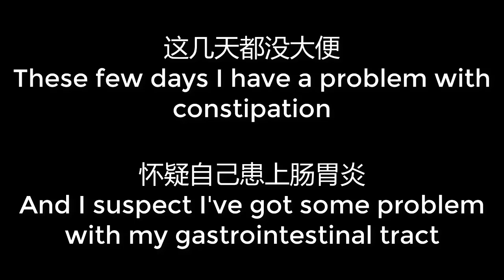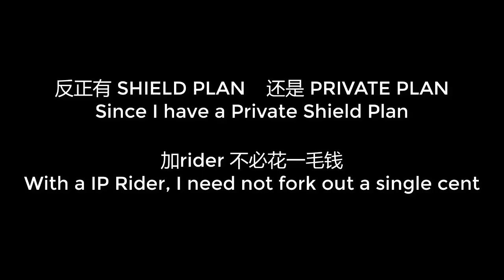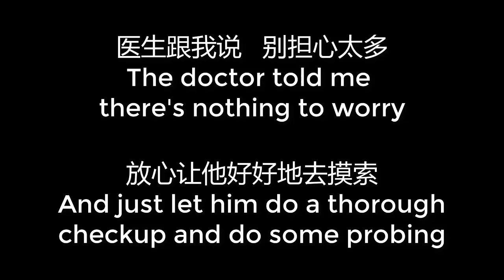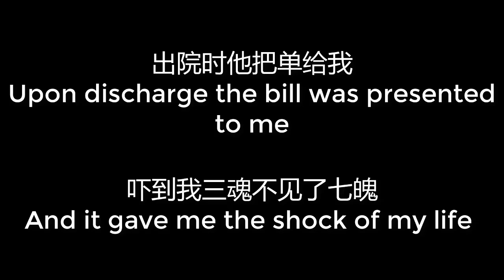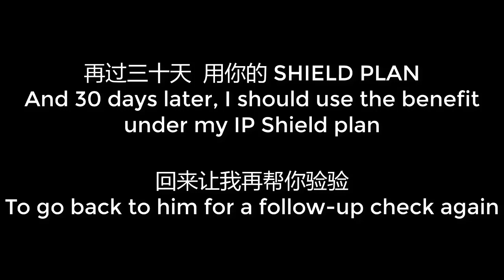Song About the IP Fiasco: 反正有SHIELD PLAN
"反正有SHIELD PLAN  "

我有一份IP plan
I have got an IP Plan
入院完全不用钱
I need not pay a single cent (as all deductible and co-insurance are covered)
这几天都没大便
These few days I have a problem with constipation
怀疑自己患上肠胃炎
And I suspect I've got some problem with my gastrointestinal tract

决定去医院
So I decided to go to a hospital
好让医生验一验
And let the doctors there have a thorough check
反正我有保险
Anyway, I'm well covered by insurance
就别浪费保费这笔钱
So better not waste the premium I've paid and just go for the check

医生跟我说   别担心太多
The doctor told me there's nothing to worry
放心让他好好地去摸索
And just let him do a thorough checkup and do some probing
住院一两天  仔细验一验
So I checked into the hospital for the check
打针抽血CT Scan全都得做
And went through blood tests, CT Scan and everything else

出院时他把单给我
Upon discharge the bill was presented to me
吓到我三魂不见了七魄
And it gave me the shock of my life
住那两天要上十千
The 2 days in hospital cost $10,000
医生便对我说
And the doctor said to me

反正有SHIELD PLAN  还是PRIVATE PLAN
Since I have a Private Shield Plan
加rider不必花一毛钱
With a IP Rider, I need not fork out a single cent
再过三十天  用你的SHIELD PLAN
And 30 days later, I should use the benefit under my IP Shield plan
回来让我再帮你验验
To go back to him for a follow-up check

一年后的某一天
One fine day a year later
保单到期要交钱
The policy is due for renewal
保险公司信里写
The insurer wrote to me in a letter
去年营业他们又亏钱
That the company made underwriting losses on the IP again last year

所以从今年
Therefore, for the renewal this year
保费又再起一些
The premium will be increased again
看得我都厌倦
It makes me sick and tired of it
为什么亏钱我们得补贴
Why am I made to subsidise their losses by paying more premium?